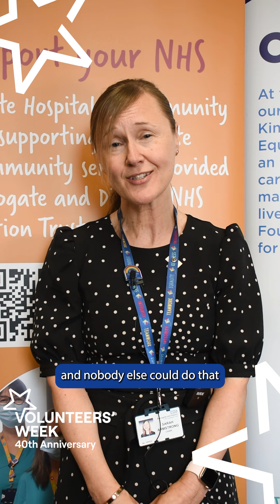THANK YOU to our NHS Volunteers! | Volunteers' Week